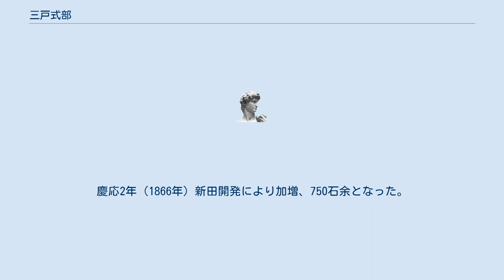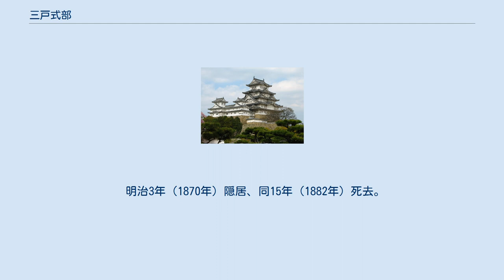三戸式部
三戸 式部（さんのへ しきぶ）は、幕末の盛岡藩家老である。
高知衆の一人。
諱は與忠。
戸沢與一（検校）の次男。
また、七戸藩藩主の南部信民の従兄弟にあたる。
 藩主たる三戸南部氏一門で、7代藩主南部利視の十男・三戸信駕の開いた角屋敷三戸氏の血筋である。
角屋敷三戸家2代目の南部信敞のとき、信敞の長男・秀之助（のちの戸沢検校）が眼病のため廃嫡され、戸沢氏を名乗り分家した家系であった（『参考諸家系図』、『篤焉家訓』）。
 天保5年（1834年）、戸沢大五郎は4両5人扶持で分家した。
嘉永元年（1848年）、戸沢家当主の兄で横沢兵庫とともに家老兼近習頭及び南部利義傳役であった済彰（駿河）が主命によって戸沢氏から三戸氏に改めたが、当主と嫡男限定の命令だったため、弟の大五郎（式部）は戸沢姓のままであった。
 病床にあった兄・三戸済彰が死去すると大五郎はその末期養子となって三戸家を継ぐ。
家禄は700石。
文久2年（1862年）12月20日に家老に就任する。
翌年に式部と改名する。
慶応2年（1866年）新田開発により加増、750石余となった。
 家老ではあるが家老としての席次的には常に東政図や楢山佐渡より下であった。
また楢山と御用人・目時隆之進による奥羽越列藩同盟への加盟を巡る争いには立場を明確にせず、楢山佐渡に一任した。
 慶応3年（1867年）に楢山佐渡の指示により藩兵を率いて上洛したが、大津で鳥羽・伏見の戦いを知り、国許に急使を送った。
その後、藩命により京都留守居役として情報収集にあたった。
慶応4年（1868年）9月に国許に帰国した。
その後、奥羽越列藩同盟で旧幕府側についた盛岡藩が新政府軍に降伏する際に、藩主・南部利剛の名代として奥羽鎮撫軍総督・九条道孝に拝謁し降伏した。
 明治3年（1870年）隠居、同15年（1882年）死去。
跡を嫡男の三戸與彰が継いだ。
 ^ 『改訂増補　大武鑑　中巻』参照。